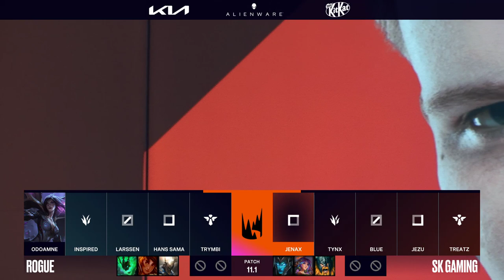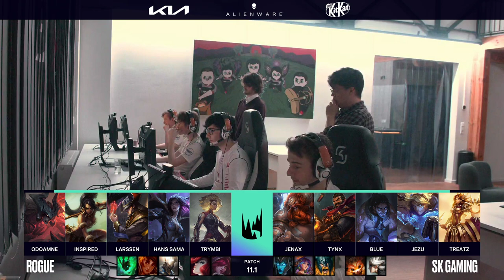RGE vs. SK | 2021 LEC Spring Week 1 Day 3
VoD of Rogue vs. SK Gaming

Casters: Medic and Vedius
Analyst: Sjokz, Deficio and Caedrel

Full Line up:
Rogue Line up:
⦁ Odoamne - Top Aatrox
⦁ Inspired - Jungle Nidalee
⦁ Larssen - Mid Twisted Fate
⦁ Hans Sama - ADC Kai'Sa
⦁ Trymbi - Support Rell

SK Gaming Line up:
⦁ Jenax - Top Gragas
⦁ TynX - Jungle Graves
⦁ Blue - Mid Sylas
⦁ Jezu - ADC Ezreal
⦁ Treatz - Support Leona